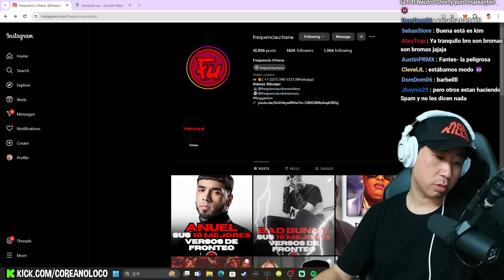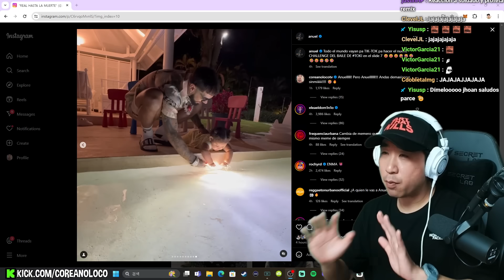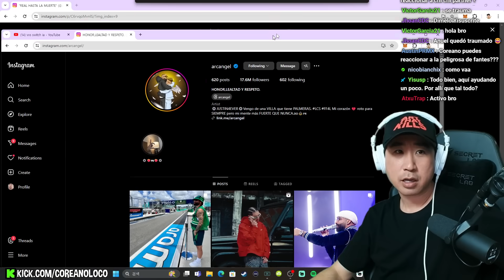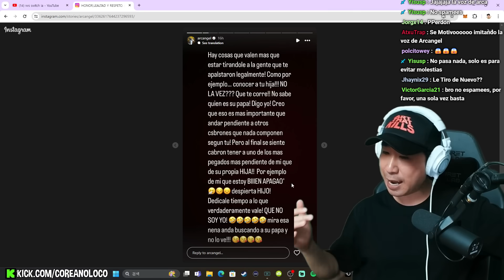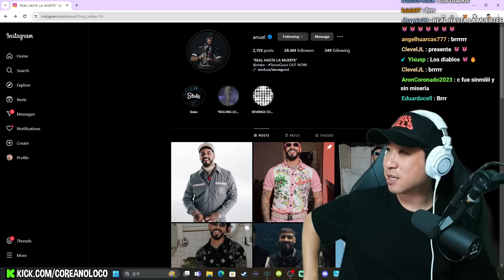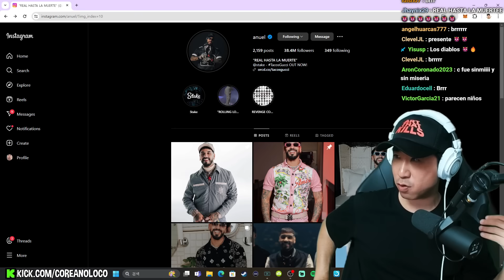ANUEL Y ARCANGEL TIRANDOSE A LO LOCO 😂